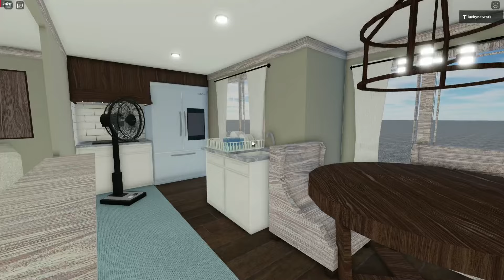Do It Yourself Fan Toys, Kipas Angin Baling baling Roti Sisir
Don't forget watching this video till End,

Thanks 👍

Sahabat Kipas Angin,
Sahabat Baling Baling,
Fan Fans,
Kipas Angin,
Ventilador,